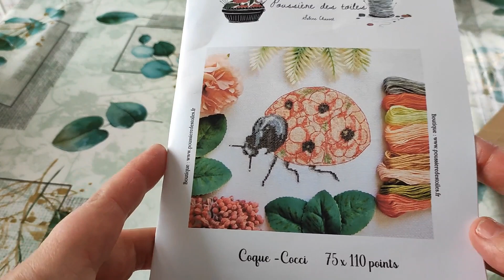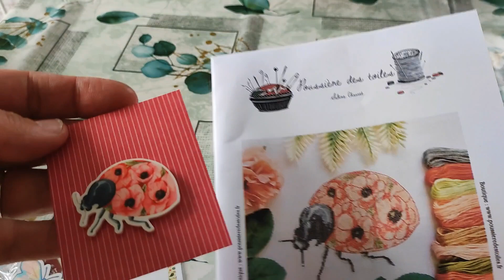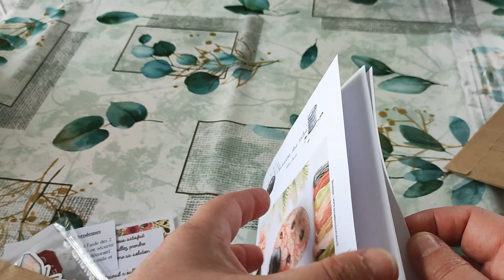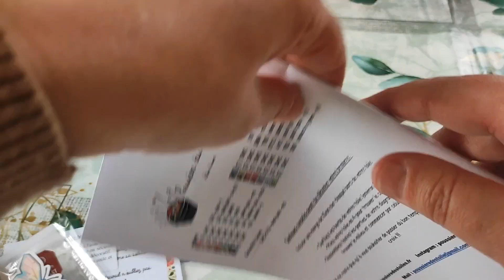poussieredestoiles déballage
lien Esty de poussière des toiles

code : JACKIE10  pour 3 produits achetés 10% de remise